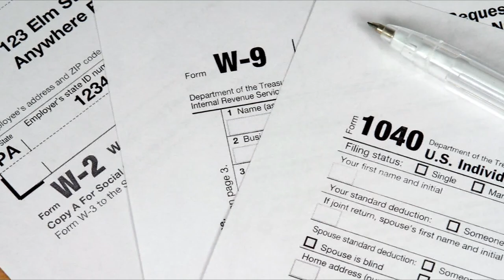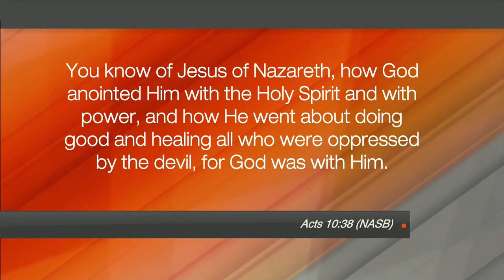Hope Today: How miracles and medicine intertwine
Discover how miracles and medicine can intertwine. Dr. David Chotka shares a miraculous story about the birth of his son and proves that God can do anything through the power of prayer.